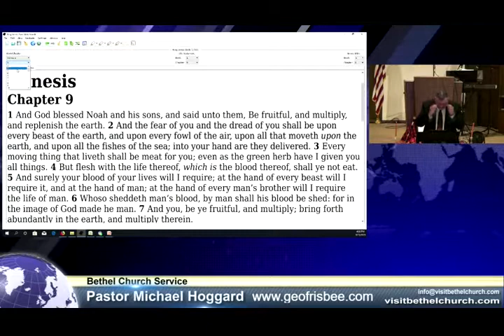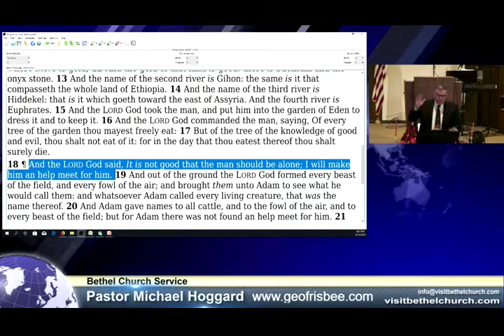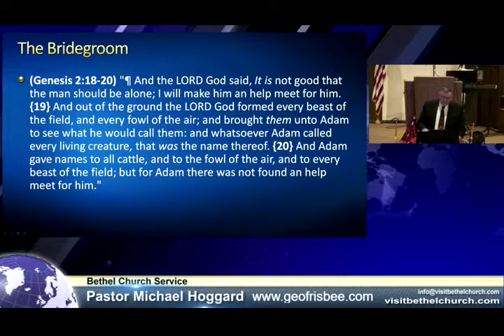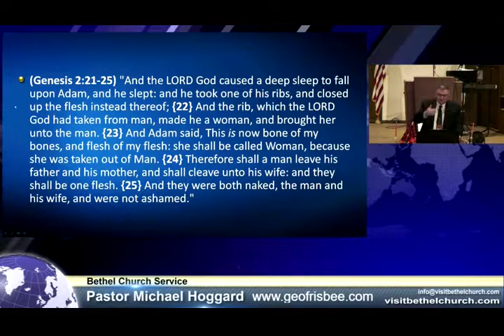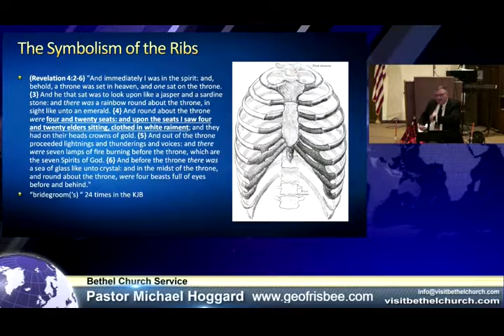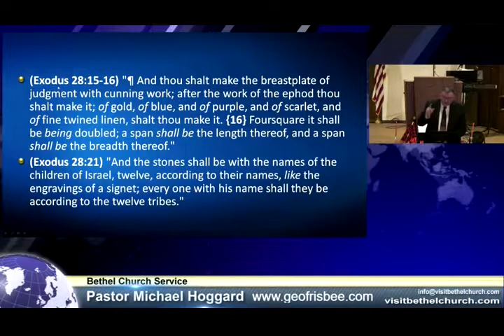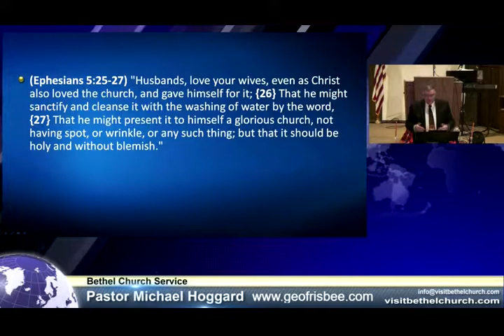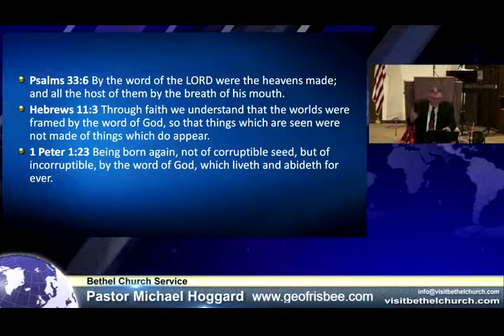The Bride Groom - Mike Hoggard